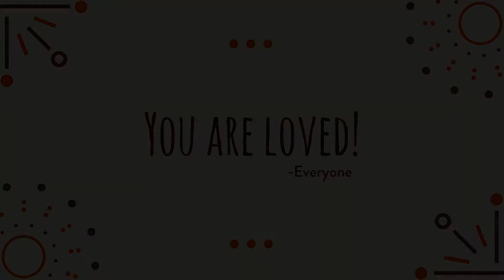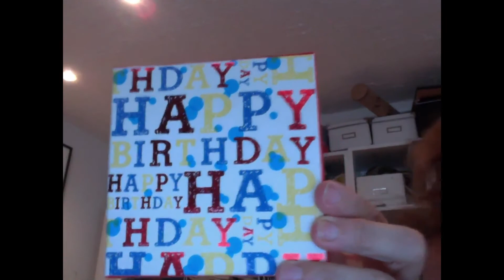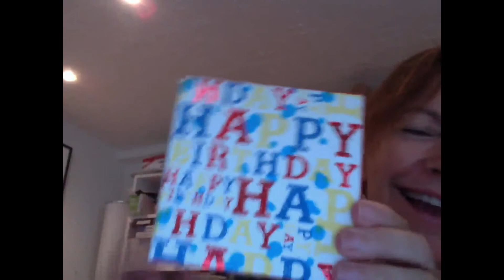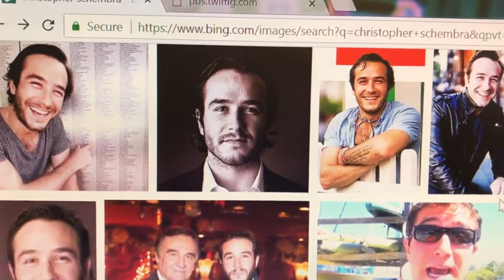Tribute for Christopher Schembra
Surprise Birthday Tribute for Christopher Schembra